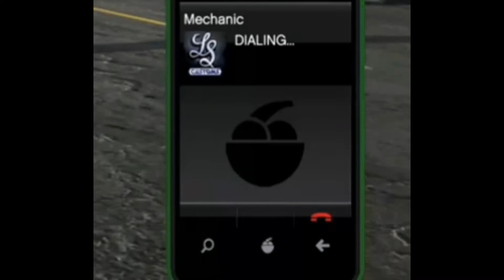Oh look, another day in gta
just another average day in gta. birds are singing, the sun is shining, and another godmode griefer decides to leave the game rather then be killed by a thick polish tank.